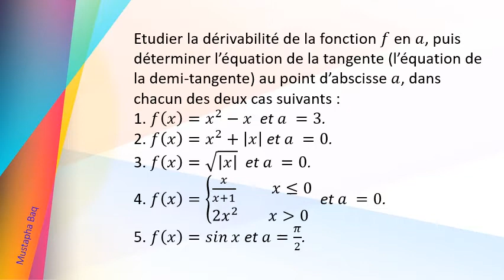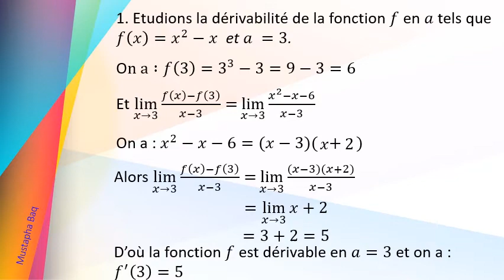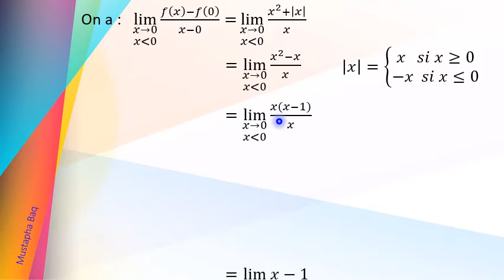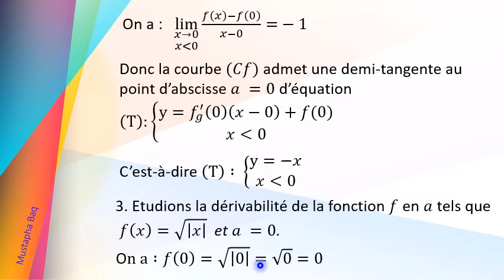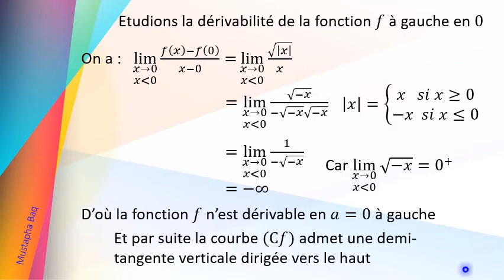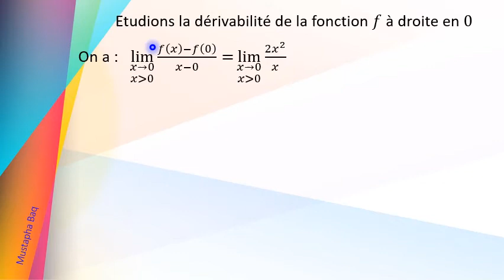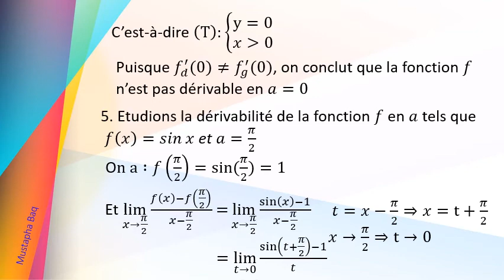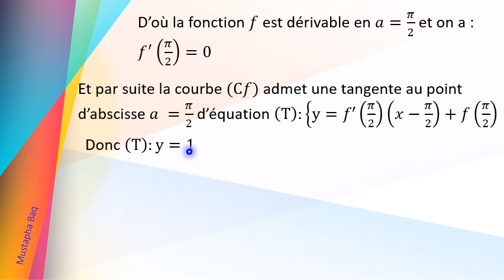Exercice 02 dérivation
Nombre dérivé - nombre dérivé à droite - nombre dérivé à gauche - interprétation géométrique